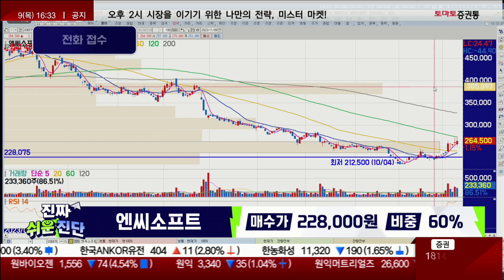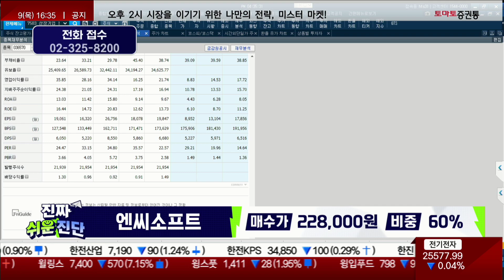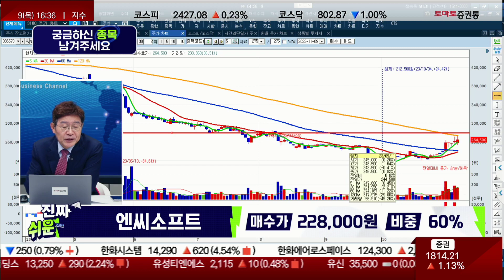엔씨소프트(036570) / 실적을 따져 보겠습니다